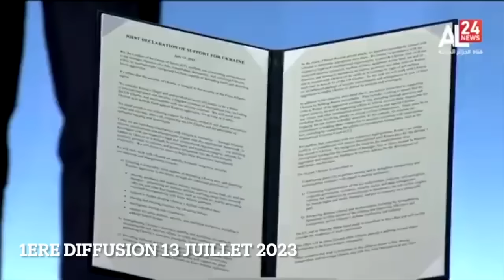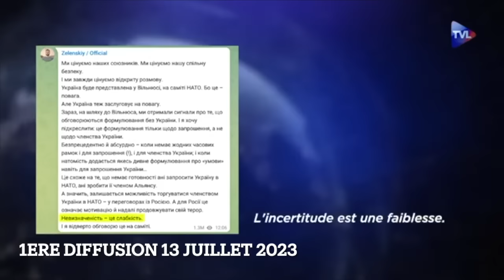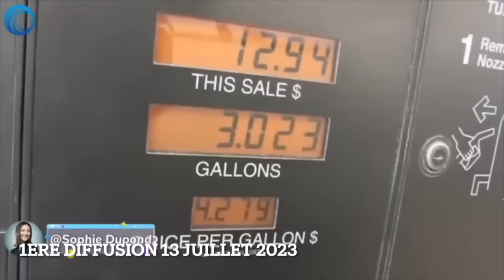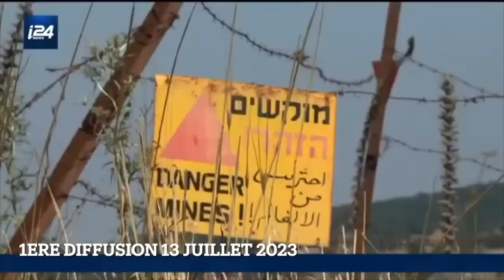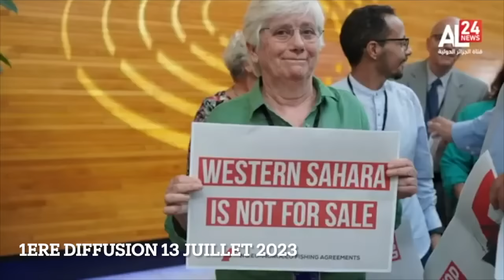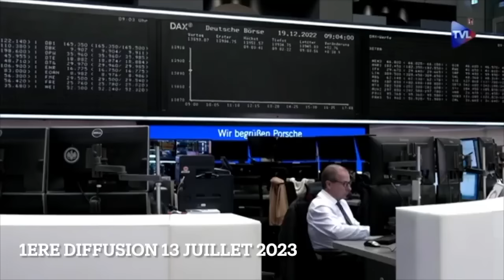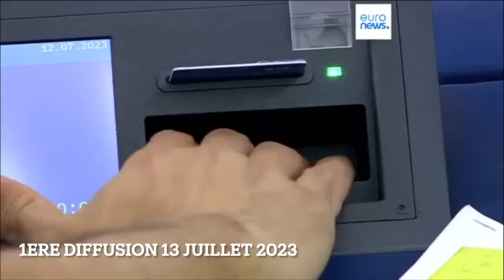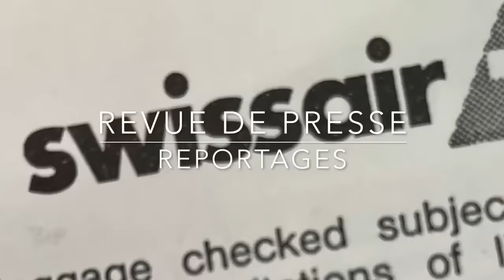Jacques Baud Ukraine,Otan,Russie,Chine,Europe